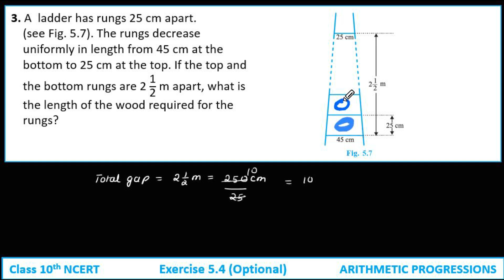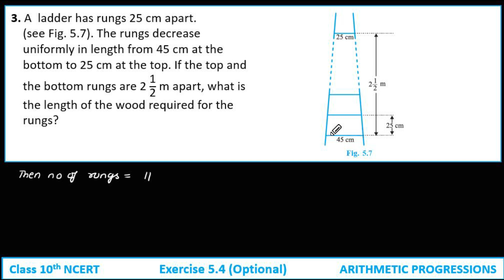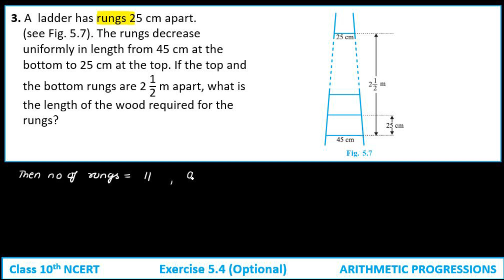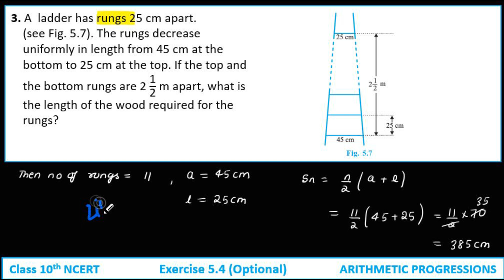exercise 5.4 question number 3 class 10th | ex 5.4 q3 class 10 | arithmetic progression class 10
Timestamps:-
0:00 start
1:30 question explanation
3:30 question solution
4:00 end